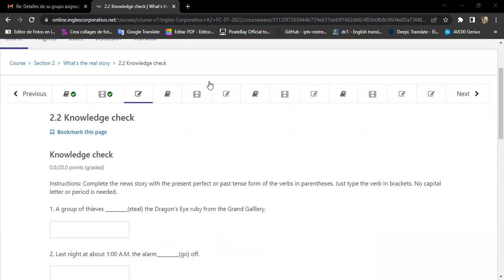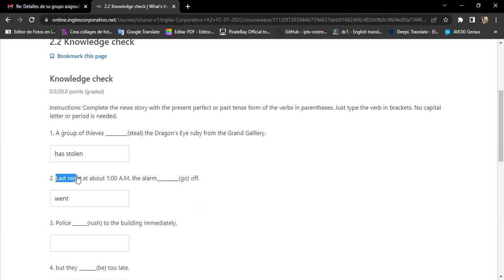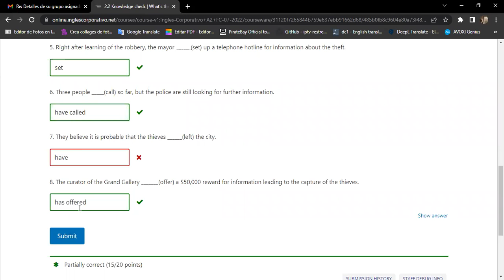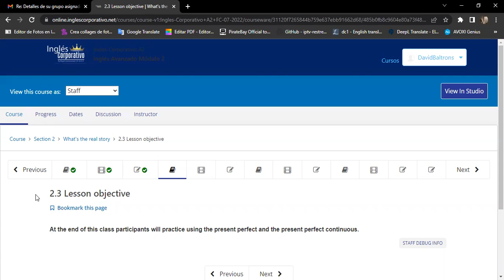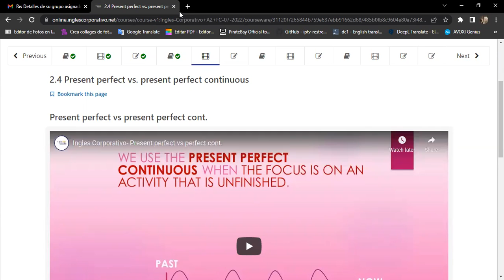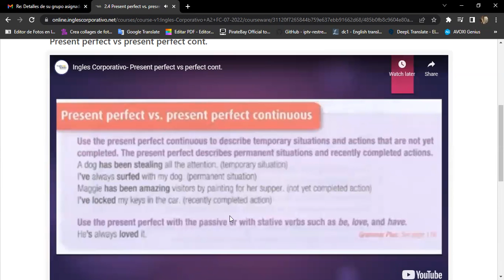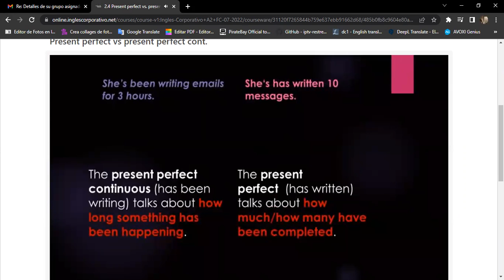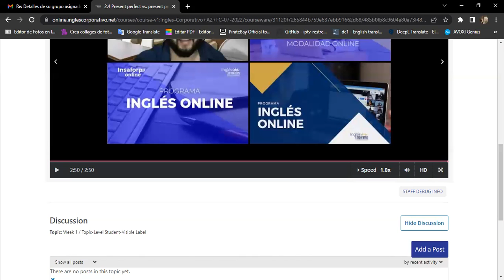Ingles Corporativo-07/12 Day 6 Present Perfect and Present Perfect Cont.